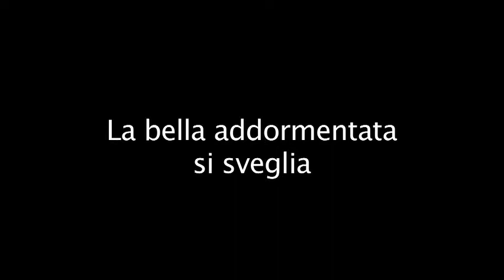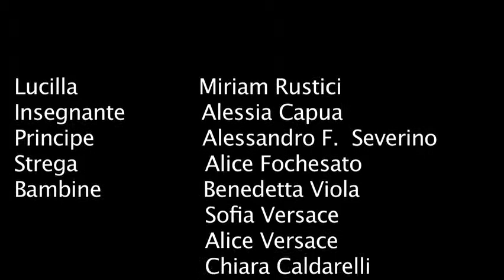La bella addormentata si sveglia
REGIA: Diletta D’Ascia SCENEGGIATURA: Diletta D’Ascia INTERPRETI: Miriam Rustici, Alessia Capua, Alessandro François Severino, Alice Fochesato, Benedetta Viola, Sofia Versace, Alice Versace, Chiara Caldarelli, Valeria Forotti, Andrée Marie Angeli Martinelli FONICO- Gianluca Bonucci, ASSISTENTE ALLA REGIA- Caterina Trotta

L’idea di “La bella addormentata si sveglia” nasce dalla convinzione che gli stereotipi che provengono dall’immaginario delle favole agiscono negativamente sui bambini, condizionandone l’immagine che avranno di loro stessi e del genere opposto al loro. Il messaggio che lasciano trapelare non può che essere negativo: le donne forti sono personaggi cattivi, poiché la loro indipendenza costituisce una minaccia per l’ordine patriarcale, la donna buona, che deve ispirare un modello a cui le bambine devono aspirare, è una figura debole, sottomessa e dipendente, che deve farsi necessariamente salvare da un uomo. In questo corto, attraverso la messa in scena della favola, e le reazioni che suscita nelle bambine e nei bambini, abbiamo voluto mettere l’accento sulla necessità di abbattere le immagini stereotipate e sul modo in cui i bambini maschi e gli uomini avvertono come minaccia all’ordine patriarcale l’emancipazione femminile.